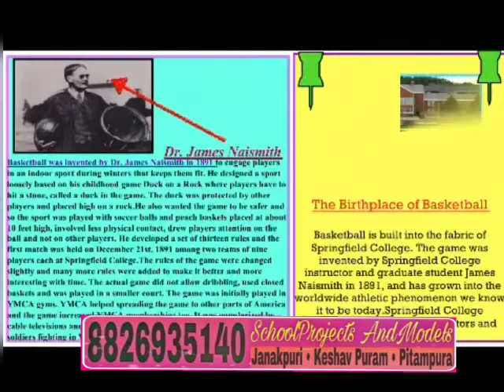PHYSICAL EDUCATION DIGITAL PROJECT Provide all types of Digital & Handmade Projects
HAND WRITTEN & DIGITAL PROJECTS AVAILABLE ON THE SPOT WITH LATEST, ACCURATE & PERFECT DATA FOR ALL SUBJECTS & CLASSES.

👉 Super Specialist in Making Project Files for Class XII.   @Both Digital & Hand Written

Only company in India, providing so much variety for each and every subject ...

✓ Ppts
✓ Digital Projects
✓ Digital Videos
✓ PDFs
✓ E-Posters
✓ E-Newspapers
✓ E-Brochures
✓ Reflection Sheets
✓ Word Documents

459 Rating & Reviews
Rated 4.9/5.

WHY US :
👉💯 Punctual for quality, quantity n time.
     ( Always fullfill all our commitments surely )
👉Reasonable Prices n Perfect Quality Work Provider.
👉We Are India's No1 With Over 1 Lakh Satisfied Clients.

OUR CENTRES :
NORTH DELHI👇
1️⃣🇮🇳A2/121 B ,Keshav Puram ,New Delhi-35.

2️⃣🇮🇳127 , 1st Floor , Harsh Vihar, Pitampura , New Delhi-34.

WEST DELHI 👇
3️⃣🇮🇳UG 16, Vishwa Sadan Building ,Janakpuri District Centre ,New Delhi-58.